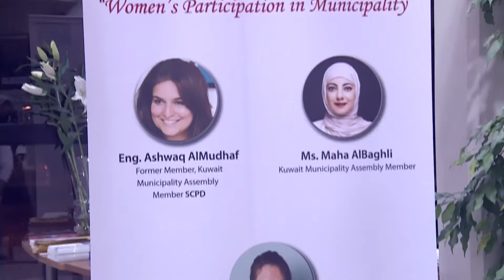مقتطفات من ورشة عمل اليوم الثالث "مشاركة المرأة في انتخابات المجلس البلدي"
ㅤㅤㅤㅤㅤㅤㅤㅤㅤㅤㅤㅤㅤㅤ
مقتطفات من ورشة عمل اليوم الثالث "مشاركة المرأة في انتخابات المجلس البلدي" ‏ㅤㅤㅤㅤㅤㅤㅤㅤㅤㅤㅤㅤㅤㅤㅤㅤㅤㅤㅤㅤㅤㅤㅤㅤㅤㅤ ㅤㅤㅤㅤㅤㅤㅤ
‏ㅤㅤㅤㅤㅤㅤㅤ
بمشاركة كل من: ㅤㅤㅤㅤㅤㅤㅤ
- م.مها البغلي: عضو المجلس البلدي
- م.أشواق المضف: عضو مجلس بلدي سابق، عضو المجلس الأعلى للتخطيط والتنمية
- Brechtje Kemp : متحدثة من الاتحاد الأوروبي خبير في الديمقراطية وحقوق الإنسان ‏ㅤㅤㅤㅤㅤㅤㅤ ‏ㅤㅤㅤㅤㅤ
ㅤㅤㅤㅤㅤㅤㅤㅤㅤㅤㅤㅤㅤㅤ

ادارتْ الجلسة:
أ.مشاعل الشويحان: عضو الجمعية الثقافية الاجتماعية النسائية
ㅤㅤㅤㅤㅤㅤㅤ
‏ㅤㅤㅤㅤㅤㅤㅤㅤㅤㅤㅤㅤㅤㅤㅤㅤㅤ ‏١٣ - ١١ - ٢٠١٩ ㅤㅤㅤㅤㅤㅤㅤㅤㅤㅤㅤㅤㅤㅤㅤㅤㅤㅤㅤㅤㅤㅤㅤㅤㅤ